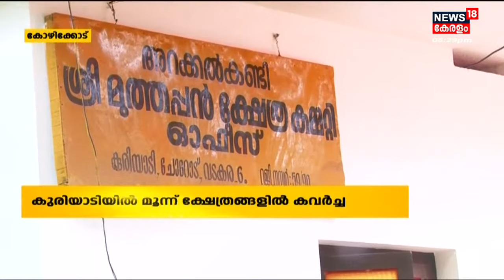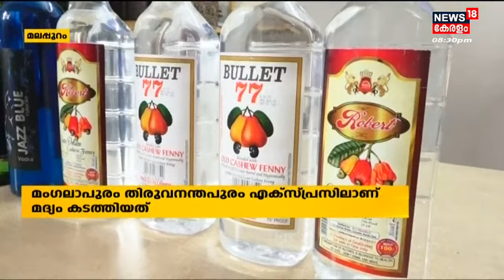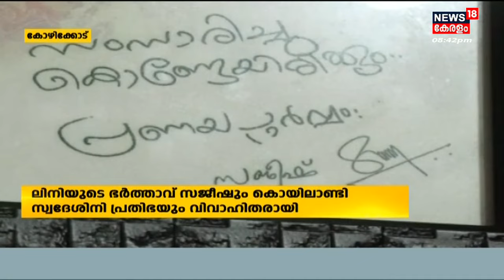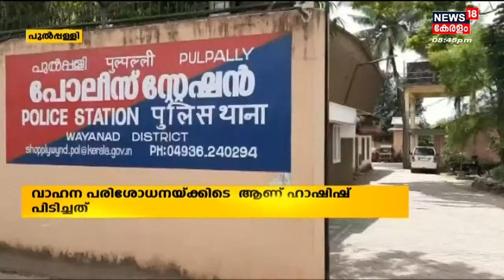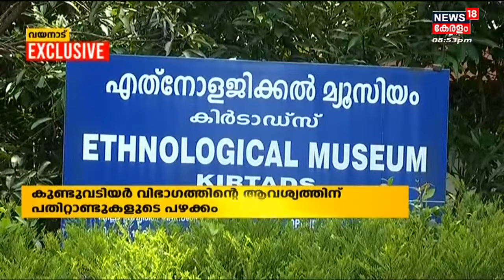Malayalam News | നാട്ടുവർത്തമാനം | Naattu Varthamaanam - Malayalam Local News | 29th August 2022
Malayalam : News 18 Kerala brings you the latest Kerala news related to politics, crime, current affairs, elections, Weather, and more. 'Naattu Varthamaanam' is a collection of the best local news in Kerala.